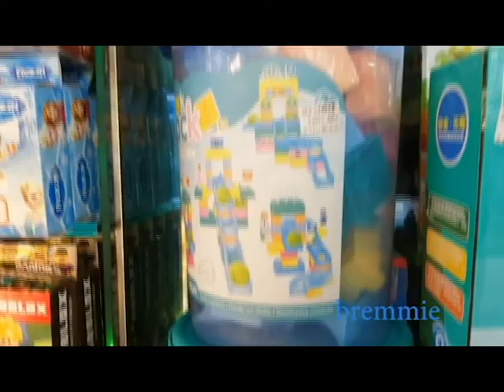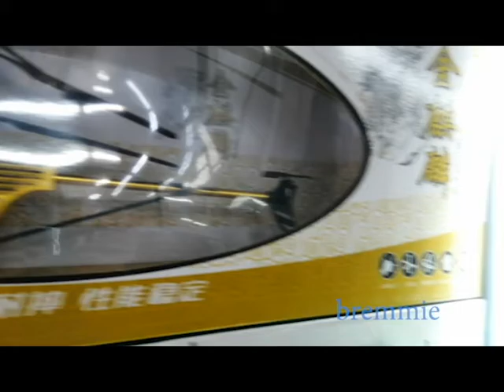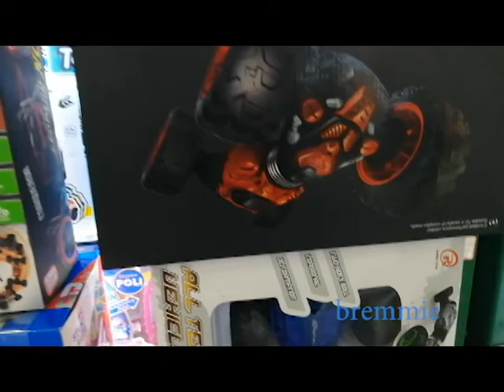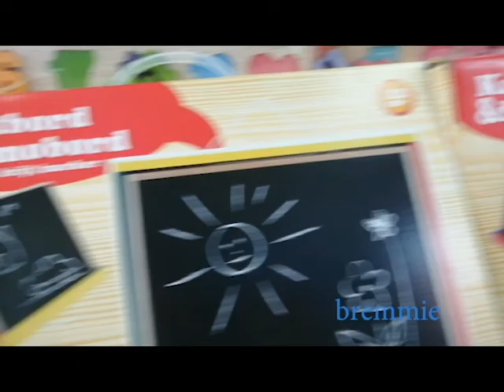International Trade Market Yiwu District 1 Floor 1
Let your Mind be blown away by this Wonderful Chinese Experience...